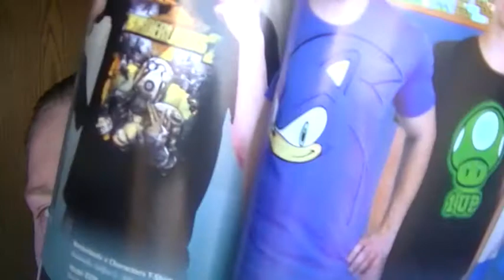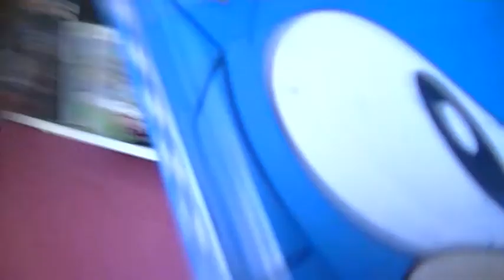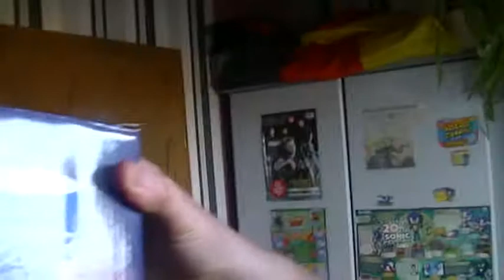Kauft bei Elbenwald!!! [Randnotiz]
Versandkosten:

Bestellwert unter 20 Euro innerhalb Deutschlands 3,90 Euro
Bestellwert über 20 Euro innerhalb Deutschlands Kostenlos
Bestellungen außerhalb Deutschlands 10 Euro
Express-Versand (bestellwert über 20 Euro) 10 Euro

Adressen:

Berlin
Shoppingcenter Alexa 1.OG
Alexanderplatz Berlin
Mo-Sa 10-21 Uhr

Hamburg
Europa Passage UG 1
Ballindamm 40
Mo-Sa 10-20 Uhr

Dresden
Altmarkt Galerie 1.OG
Prager Straße
Mo-Sa 9.30-21 Uhr

Gießen
Galerie Neustädter Tor EG
Neustadt 28
Mo-Sa 10-20 Uhr

Braunschweig
Schloss Arkaden 1.OG
Platz am Ritterbrunnen 1
Mo-Sa 9.30-20 Uhr

München
pep Einkaufszentrum EG
Ollenhauserstr.6
Mo-Sa 9.30-20 Uhr

Hannover
Ernst-August-Galerie UG
Ernst-August-Platz 2
Mo-Sa 10-20 Uhr

Frankfurt
MyZeil EG
Zeil 106
Mo-Mi 10-20 Uhr
Do-Sa 10-21 Uhr

Dortmund
Thier-Galerie UG
Westenhellweg 102-106
Mo-Do 10-20 Uhr
Fr-Sa 10-22 Uhr

MfG Protozet